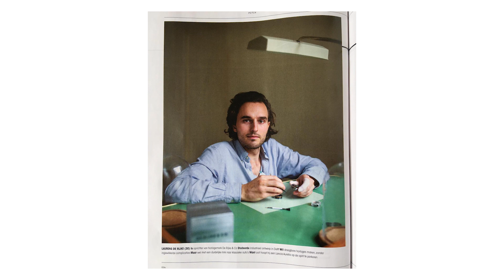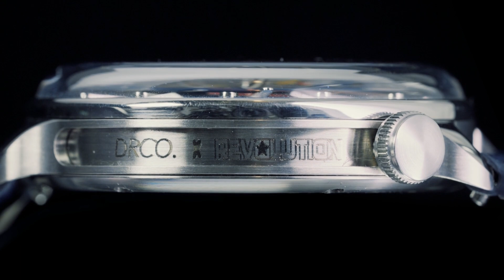The Man Behind the Miffy Double Moonphase | In Conversation with Derijke & Co.'s Laurens De Rijke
Wei sits down with Laurens de Rijke of De Rijke & Co., to understand how a small Dutch independent brand created an iconic watch featuring one of the most well-loved cartoon characters on the planet, Miffy.

Our latest collaboration with De Rijke & Co. is an inspired take on De Rijke & Co's original sold-out Miffy watch that gives you not just one, but two Miffys. Named the De Rijke & Co. x Revolution Miffy Double Moonphase, it features a captivating moonphase indicator that showcases both the northern and southern hemispheres, thanks to a sapphire dial. It also features two laser-engraved Miffys, along with stars and moons all hand-finished in different colors of Super-LumiNova.

Limited to just 100 examples, this watch is priced at EUR 3,100 excluding taxes.